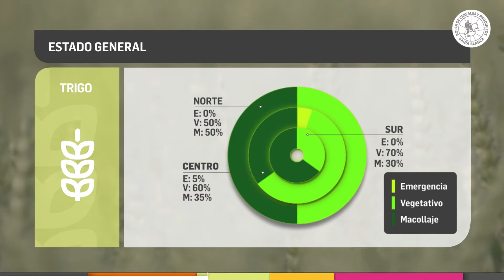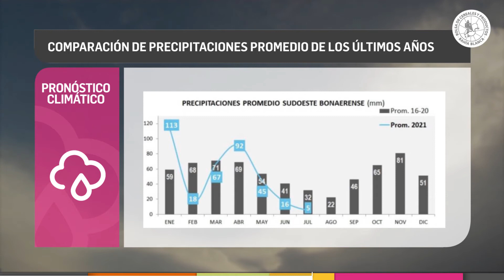RAQ 77 Avance de Cosecha de Maíz | 1º Reporte de agosto 2021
👉 Importante avance en la trilla de maíz en toda la región con buenos rindes a pesar de la sequía estival.
👉 La condición de los cereales invernales desmejora producto de la falta de lluvias.